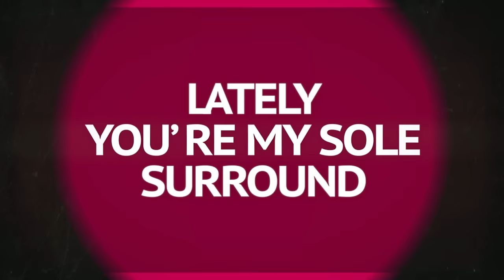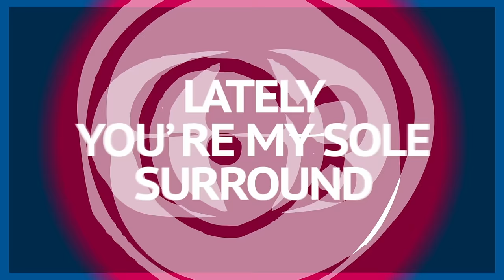Peking Duk - Say My Name (Lyric Video) ft. Benjamin Joseph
Peking Duk - Say My Name (feat. Benjamin Joseph)

Music video by Peking Duk performing Say My Name. (C) 2015 Vicious Bitch, under exclusive license to RCA Records